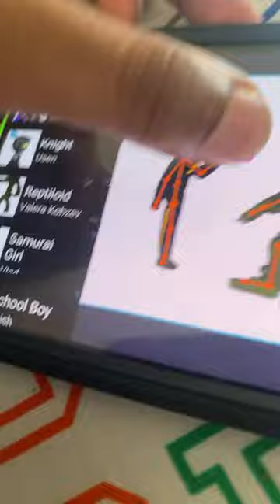March 27, 2024